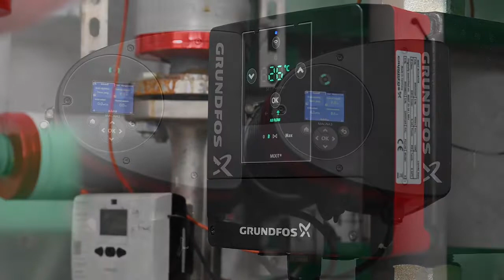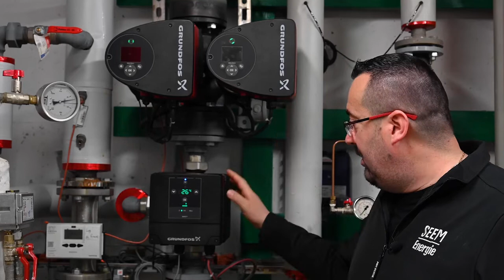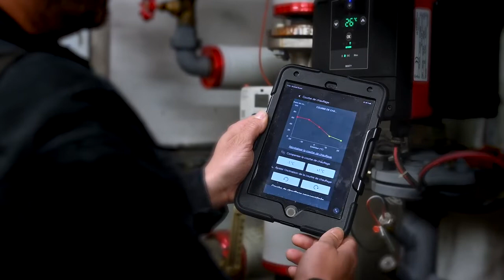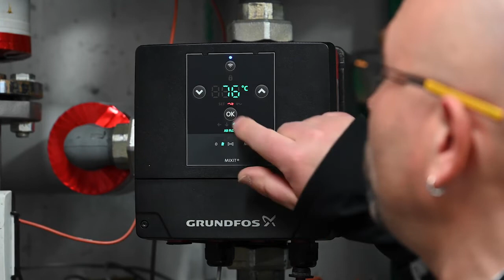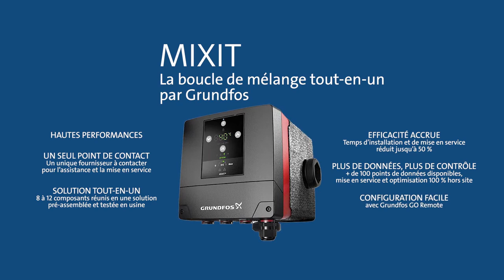Grundfos MIXIT Interview clients SEEM Energie Paris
Dans cette vidéo, la société SEEM Energie répond à nos questions sur le MIXIT Grundfos.
Découvrez comment la chaufferie de ce bâtiment de 24 logements situé à Paris a été rénovée avec un MIXIT et une double MAGNA3.
01.35 : les avantages du MIXIT Grundfos
02.10 : mise en service
02.51: installation
03.29 : mise en service par le technicien Grundfos
04.42 : interview du contremaître d'exploitation